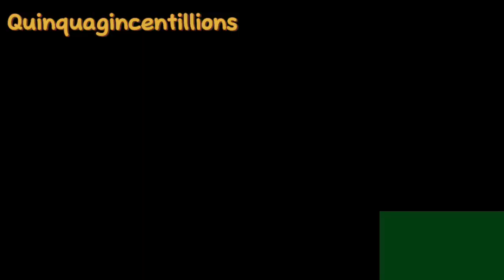Hippa Hey Gongnanneon - continuing to 45 Sexagincentillion times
Guys still waiting for the hippa hey gongnanneon, still 4 more episodes until 32 Quattourducentillion.

/\ = No Episode Yet
[] = 10^50

80% DONE WITH 32 QUATTOURDUCENTILLION